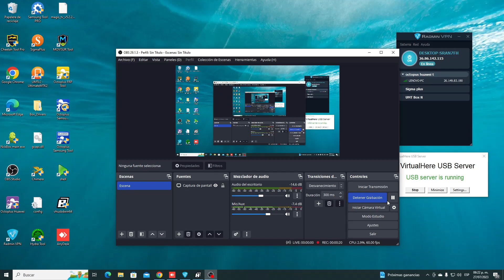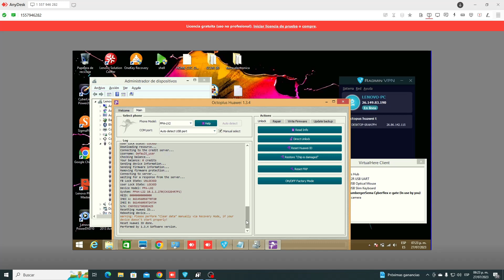Huawei ID Remove, Huawei Y7A